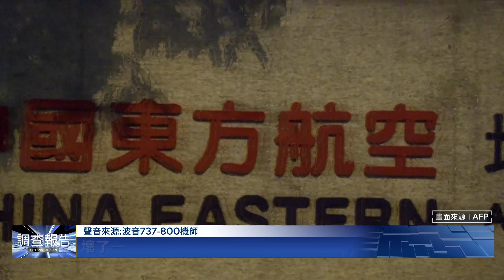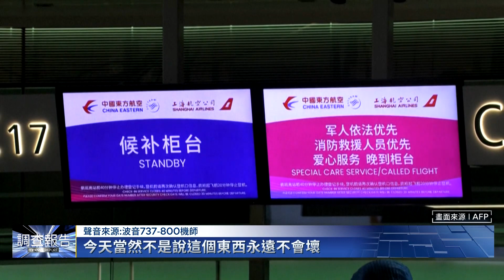兩具引擎成本低 最受歡迎商業客機｜鏡新聞調查報告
中國東方航空傳出重大空難！昨天(21日)一架由昆明飛往廣州的波音737客機，在廣西梧州上空以極快的速度直線下墜，目前傷亡情況未明，事故機是737-800型，屬於「737新世代」之一，服務時間不到7年，業內分析沒有機件老舊的問題，而失事班機是波音熱門機型，過去十六年至少有16次意外紀錄，不過根據航空安全網站AirSafe的數據，波音737-800的墜機率，為每百萬次飛行0.07次，低於737機型整體墜機率，然而這場中國近年來最大空難，還是重創波音聲譽，以及外界對737飛機的安全性質疑。